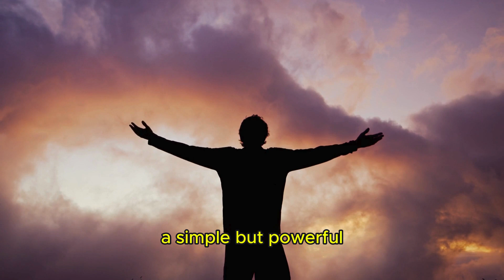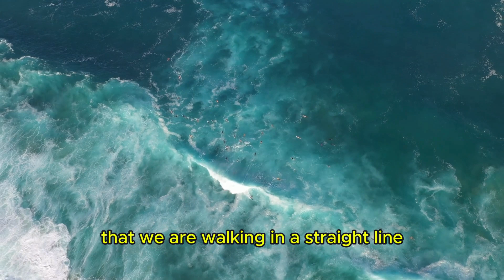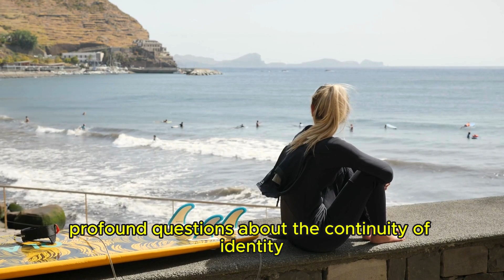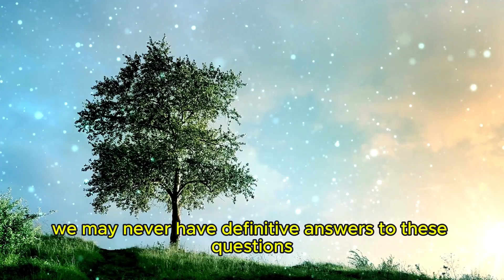Facts that will question its existence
"Why do we exist?" This existential question transcends barriers of time, culture, and belief, and remains as relevant today as it was for the first philosophers who contemplated it.